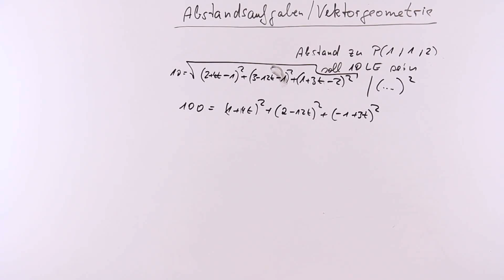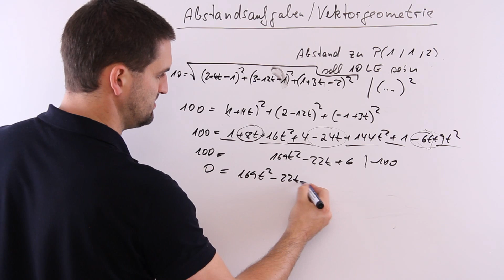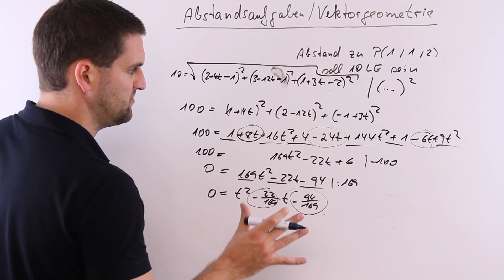Punkt auf Gerade, sodass Abstand 10 ist, Vektorgeometrie 3